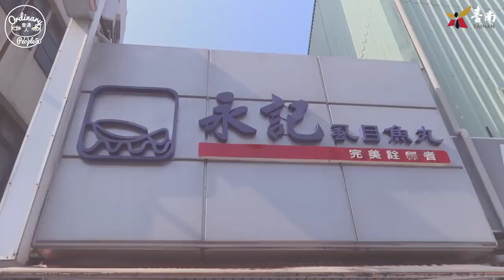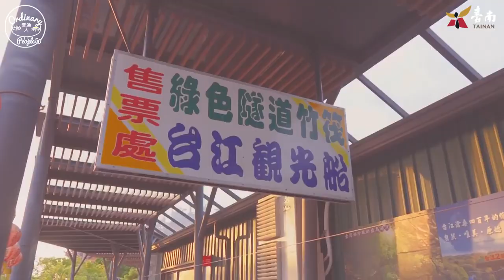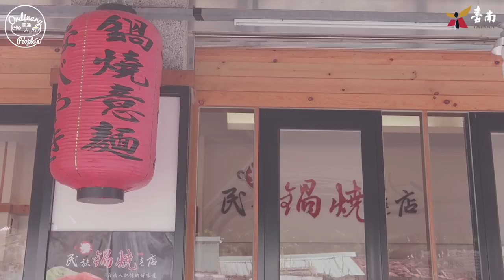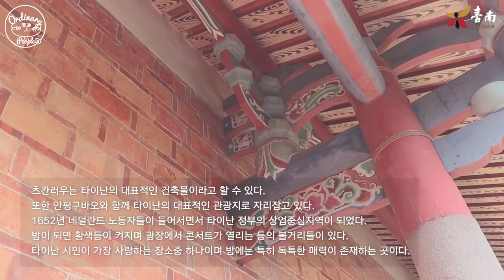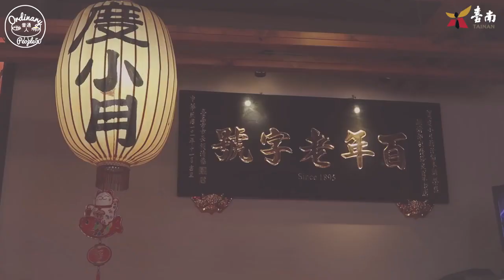[대만 타이난여행] 현지인에게 핫한 #5│타이난 DAY2│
00:26
용지쓰무위
주소 : 타이난 시 중서구 개산로 82-1호
영업시간 : 6:30~13:00
01:41
타이강녹색터널
타이난시 안남구대중로 360호
오전 8:30~오후 17:00
가격
홍슈린터널 전표 150TWD / 반표 100TWD
쓰차오타이강 전표 200TWS / 반표 150TWD
03:04
민족꾸오샤오이미엔
No.2, Chikan E. St., West Central Dist., Tainan City 700
오전 10시~오후 10시
월요일 휴일
03:56
츠칸러우
700 타이난시 중서구 민족로 이단 212호
개방시간 8:30~21:30
표 정보 전표 50TWD /반표 25TWD

04:59
린바이후오
700타이난시 중서구 충의로2단 63호
영업시간 11:00-22:00
07:08
두샤오웨 본점
주소
타이난시 중서구 중정로 16호
영업시간
AM11:00 ~ PM21:30
09:18
쭈오펑황 민박

使用代碼odnp50有九折優惠

▷台灣妞Instagram: hxyxlx421
▷喜娜Instagram: hinatsai620
【台灣旅遊】
[대만 남부 여행] 현지인에게 핫한 대만 남부 여행 영상 #1 예고편│타이중 타이난 가오숑

【韓國旅遊】
旅遊=韓國=首爾=漢江公園必吃的自動煮泡麵機
뚝섬遊園地跳蚤市場*韓國觀光*多一個選擇
旅行=首爾自由行搭地鐵搭錯?買卡要買哪種?沒錢出站?
旅行=首爾背包客*超級基礎的首爾地理概念篇
旅遊=韓國=首爾=買銅錢吃遍韓國道地小菜的通仁市場
Seoul travel=旅行=背包客必看新沙必逛必吃必看18家=超強攻略